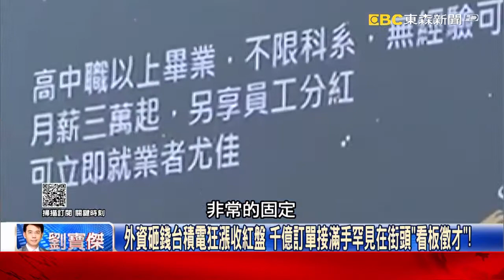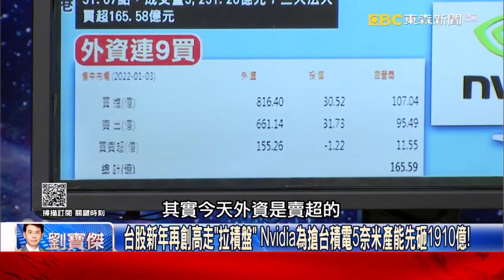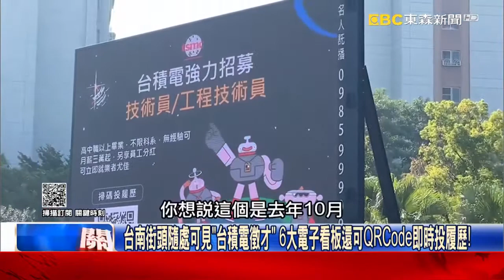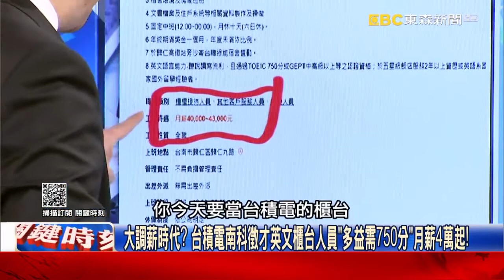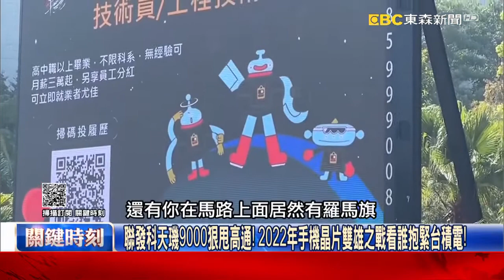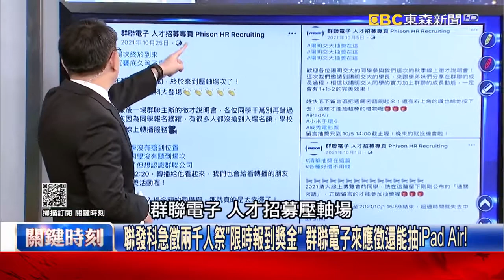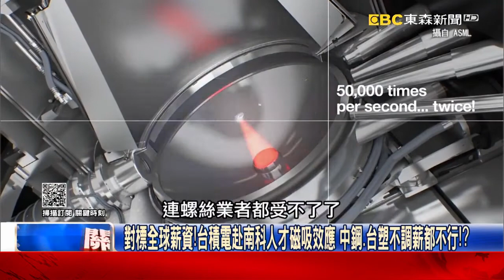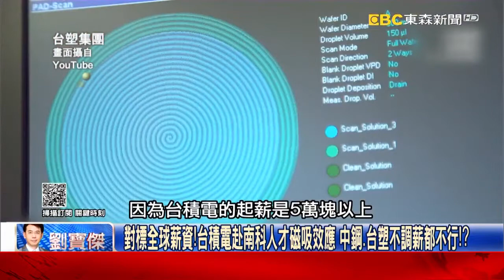外資砸錢台積電狂漲收紅盤 千億訂單接滿手罕見在街頭「看板徵才」！【關鍵時刻】20220103 1 劉寶傑 黃世聰 李正皓 呂國禎 吳子嘉 林廷輝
台股新年再創高走「拉積盤」 Nvidia為搶台積電5奈米產能先砸1910億！
台南街頭隨處可見「台積電徵才」 6大電子看板還可QRCode即時投履歷！
「積星太空站求才」跑遍全台校園搶人 台積電不缺訂單…只缺「人才」！
AMD與intel虎視眈眈！Nvidia決戰次世代晶片 砸1910億搶台積電產能！
景氣太好訂單滿手！ 台積電一年花6千萬打造「台積村」供給員工住宿！？
大調薪時代？ 台積電南科徵才英文櫃台人員「多益需750分」月薪4萬起！
聯發科天璣9000狠甩高通！ 2022年手機晶片雙雄之戰看誰抱緊台積電！
台積電發動史上最大招募計畫 半導體缺才各廠瘋搶人「車位都備好」！？
聯發科急徵兩千人祭「限時報到獎金」 群聯電子來應徵還能抽iPadAir！
很悲哀？都在幫台積電訓練操作員… 台大化學教授悲喊「廢除碩士班」！
瘋狂晶圓島掀大調薪時代？ 歐美大廠搶人如大白鯊連採購、客服都挖！？
對標全球薪資！台積電赴南科人才磁吸效應 中鋼、台塑不調薪都不行！？
高雄真的發大財？拚電動車產業鏈 台泥打造超級電池廠、鴻海進駐橋科！
強化國軍後勤戰力！全民防衛動員署不只改教召 9月赴夏威夷觀摩美軍！
2022環太軍演將創全球規模最大 林廷輝：美台海巡協定將擦邊球加入？